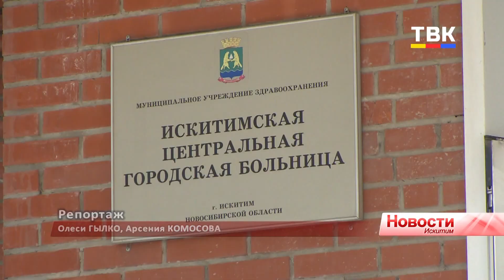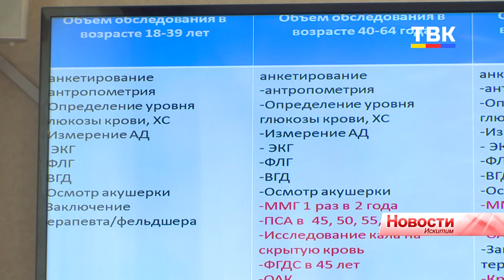До 39 лет раз в три года, после – ежегодно: в Искитиме обсудили диспансеризацию населения